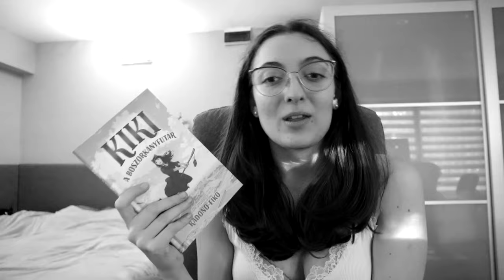Zebrán Vegasba | Percy Jackson és az Olimposziak | 1. évad 6. rész